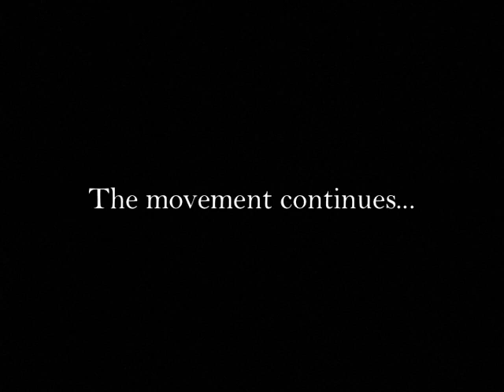61- How To Haole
Shared on Facebook: November 2, 2017.

"In your opinion, what might be an appropriate response to the words of Haunani-Kay Trask by a non-Kanaka Maoli?"

Throwback Thursday: The question above was asked of me in several forms by various Facebook users in regards to last weeks TBT. In fact, this question has continued to reappear in my inbox ever since I began posting videos of HKT and the many other brilliant Kānaka Maoli leaders. This weeks clip simply seeks to answer and demonstrate what I feel is an appropriate response to what HKT and so many other Kānaka have been trying to say regarding foreigners in Hawaiʻi. To sum it up, all I'm saying is, KnowYourHistory KnowYourRole SpreadTheKnowledge and KeepTheConversationGoing

P.S, LaRene Despain is actually reeeeeally cool. I met her by chance last year and got to thank her for all the ways in which she supported HKT during all the craziness at the University. Definitely a good-hearted woman and is a prime example of HowToHaole

Source Material:
1. Forum on academic freedom at UH Mānoa: February 7, 1991. Video Prod by Nā Maka o ka ʻĀina. VHS, 1991.